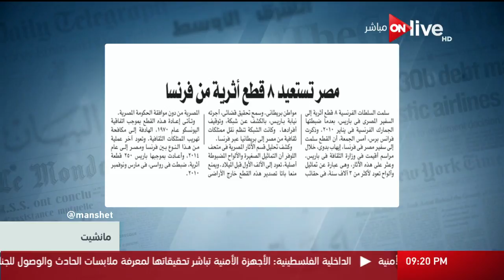مانشيت: مصر تستعيد 8 قطع آثرية من فرنسا